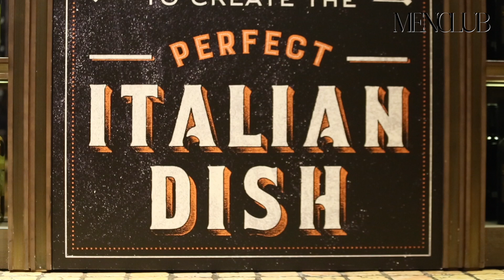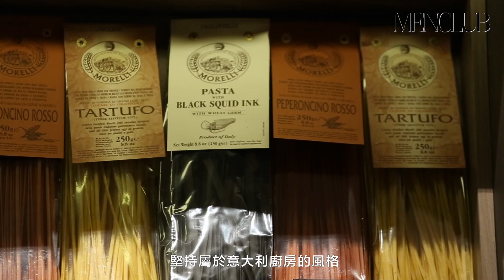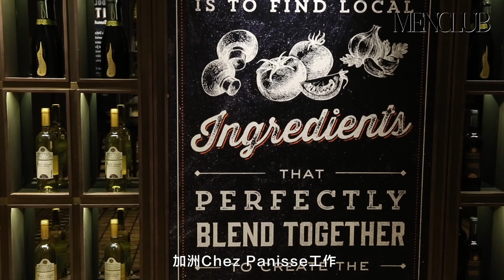英國明星大廚Theo Randall來港開店 高質家鄉意菜性價比高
之前都提過，英國明星級大廚Theo Randall三月中登陸尖沙咀海景嘉福洲際酒店，開設全新意菜食府 Theo Mistral by Theo Randall。這位精通意菜的明星主廚，功力不容置疑，問到大廚點解在香港開店，佢就話想將質樸的鄉村風味帶俾食客，所用的食材和風格都稍有不同，認真你要一試。